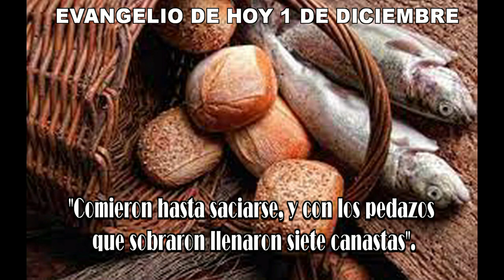EVANGELIO DE HOY 1 de Diciembre hd